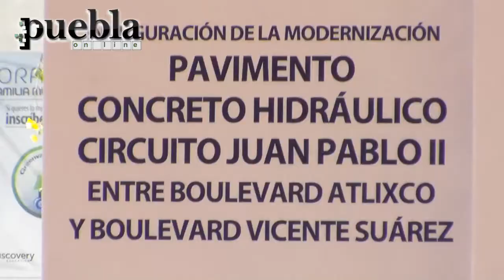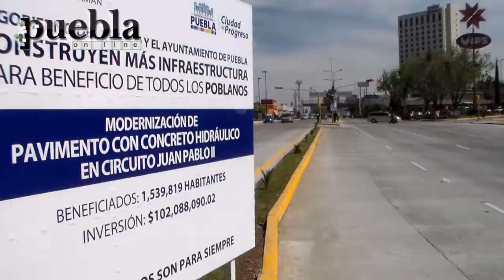RMV y Gali entregan pavimentación del Circuito Juan Pablo II en Puebla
Con una inversión de 102 millones de pesos y antes del plazo programado, el gobernador Rafael Moreno Valle y el alcalde de Puebla, Antonio Gali inauguraron la pavimentación con concreto hidráulico del Circuito Juan Pablo II.
19 mayo 2014